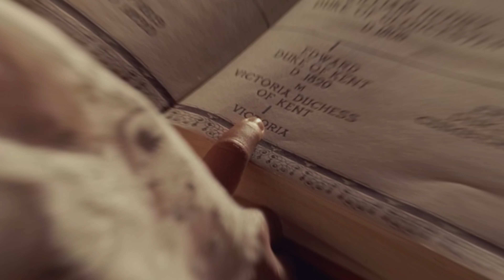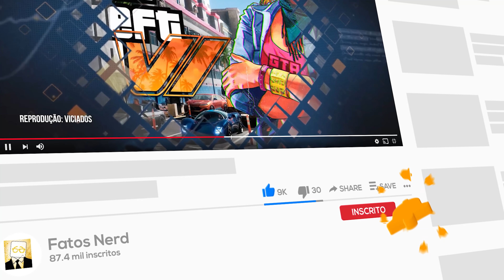Vitória, a rainha com o segundo maior reinado da história do Reino Unido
Com o segundo maior reinado da história do Reino Unido, perdendo apenas para a Rainha Elizabeth II, a Rainha Vitória marcou uma era durante os anos de 1837 a 1901. Dona de uma personalidade forte e marcante, ela trouxe muitos avanços durante o seu reinado, que durou 64 anos. Neste vídeo, você confere todos os detalhes! Dá o play!

Ficha Técnica:

ROTEIRISTA: Gabriela Loures / EDITOR DE VÍDEO: Wanessa Costa / ILUSTRADOR (THUMBNAIL): Marco Túlio Dutra  /   DIRETOR DE FOTOGRAFIA / OPERADOR DE CÂMERA: Francisco (Sombra) / CINEGRAFISTA: Cristiano Dos Santos / ASSITENTE DE CÂMERA: Carlos de Freitas / AUXILIAR TÉCNICO: Osvaldo Freitas (Tracajá) / PRODUTOR: Thales da Guarda / CAPTAÇÃO E EDIÇÃO DE ÁUDIO: Guilherme Borges / CHEFE DEP. YOUTUBE: Muryllo Vilela /  REVISÃO DE ROTEIROS: Fernando Brandão / PRODUTOR EXECUTIVO: Luiz Phellype Alves